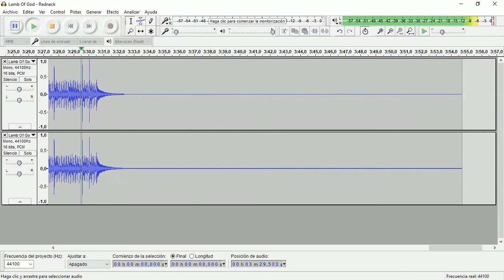Redneck (Lamb of God) • Drum Track